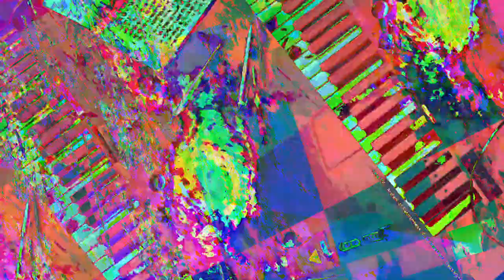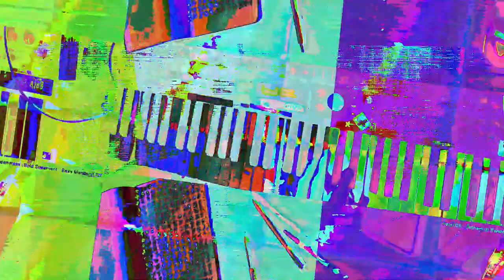[EPILEPSY WARNING] Movie 23 07 19 10h20m43s *Photosensitivity Warning*